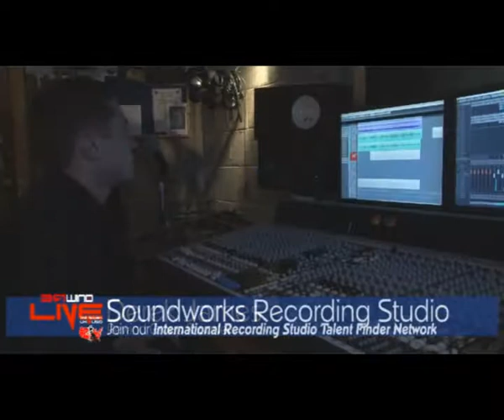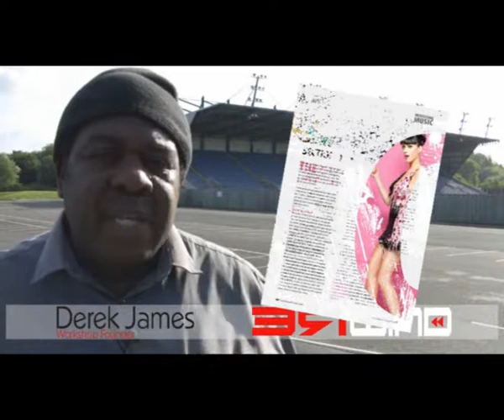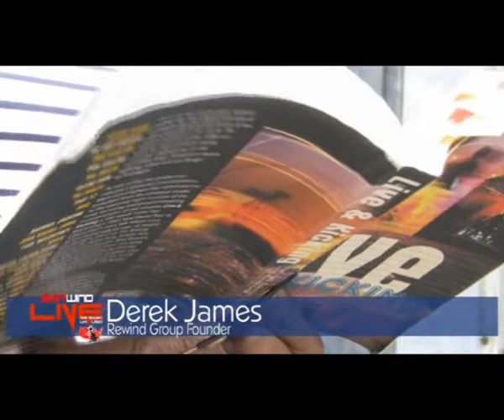Rewind Talent Network IP Creation Part 4